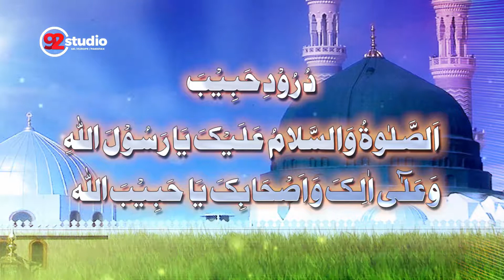DUROOD E HABIB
STUDIO 92 DUROOD E PAK SEASON 2018